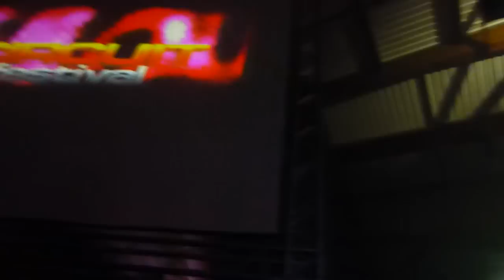Peter Rauhofer @ Circuit Festival 2012 Main Party, Barcelona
In memory of Peter Rauhofer,

his performance last summer in Barcelona for Circuit Festival Main Party

R.I.P. Peter